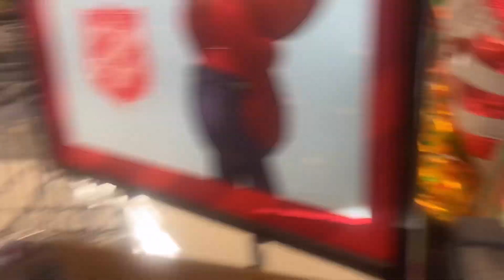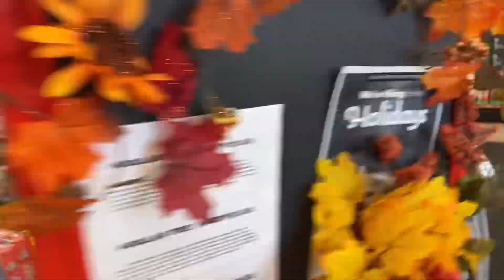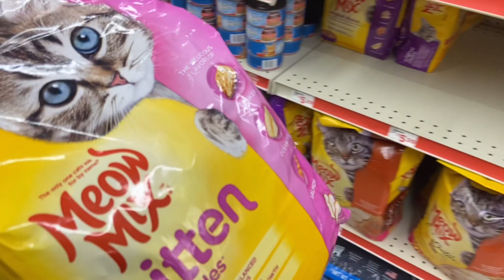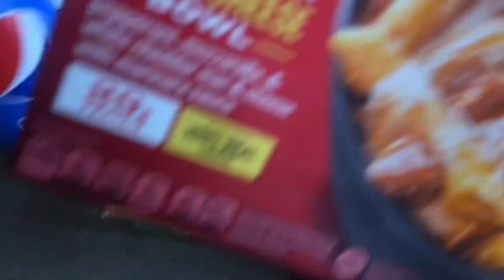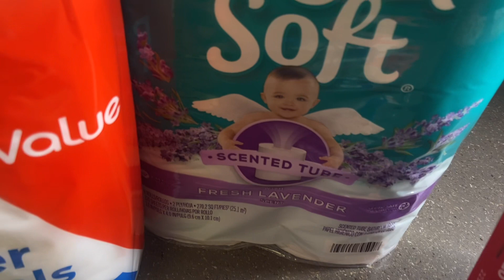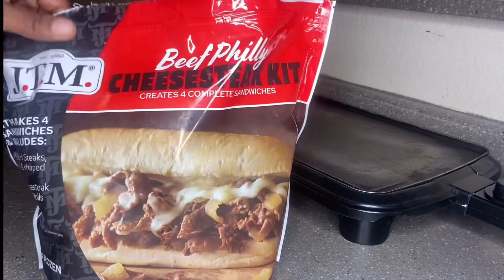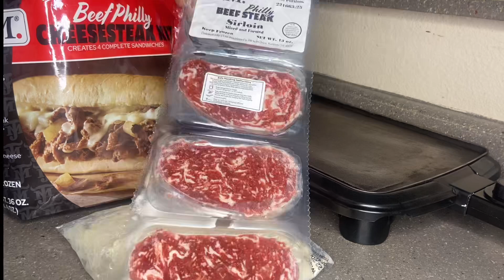Vlogmas Day 9: DITL vlog| I can’t believe this happened right before Christmas my son is devastated